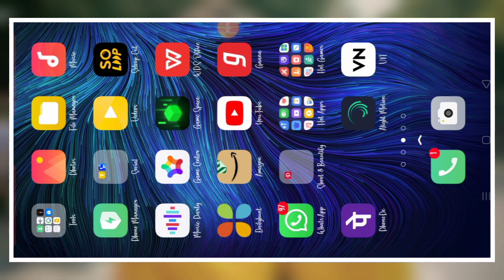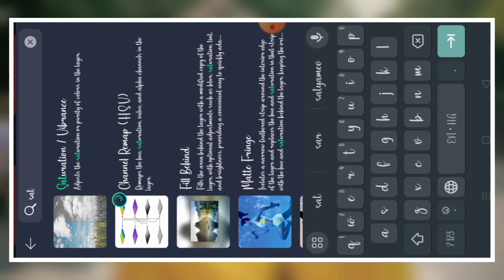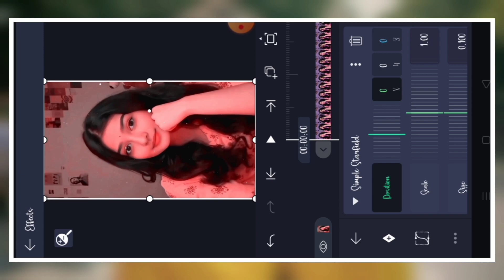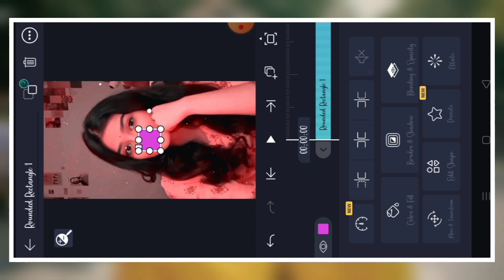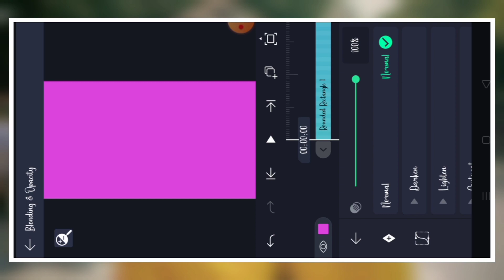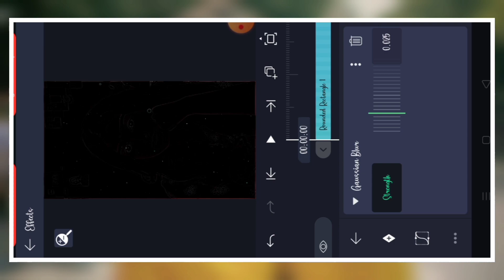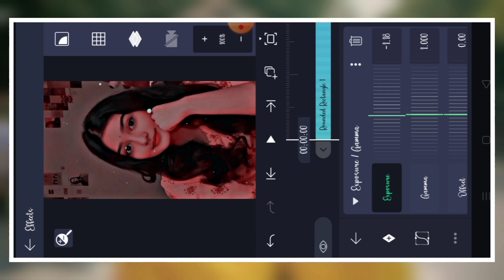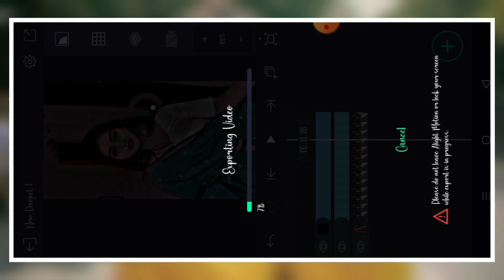New HDR Video Editing In Alight Motion | Alight Motion HDR Effect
Alight Motion
Alight Motion HDR
HDR effect alight motion
HDR CC edit